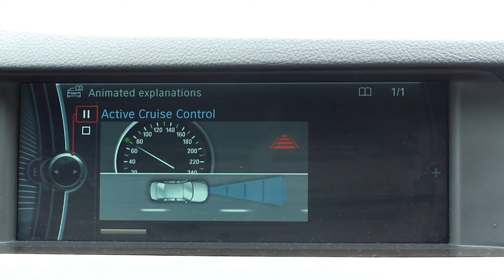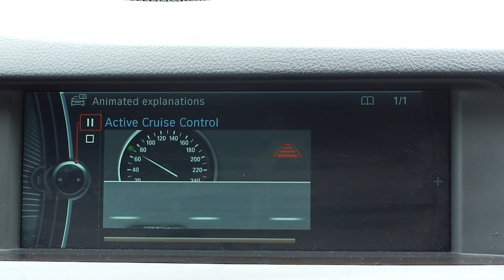BMW Animated Explanations: Adaptive Cruise Control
A video on the animated explanations that BMW offers on its new cars, this time about the Active Cruise Control.